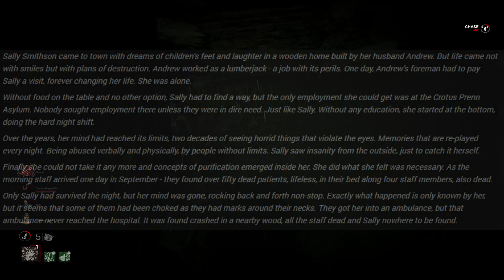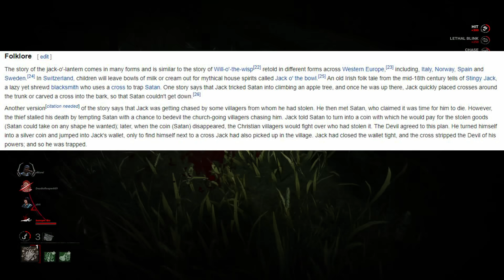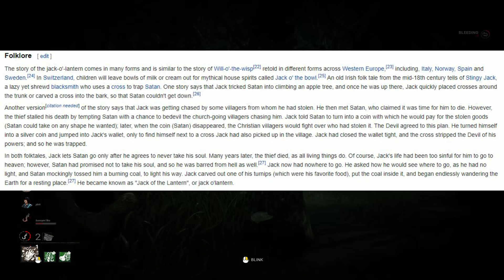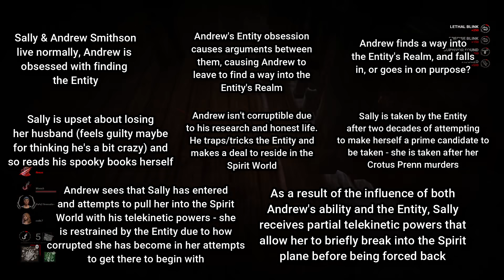The Nurse is trying to ESCAPE the Entity! (Dead by Daylight Theory)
Hey everyone, today I want to present to you a Dead by Daylight theory. The theory simply put is that when the Nurse blinks she is attempting to escape the Entity’s realm and doesn’t actually want to serve it.

This video is as of the Chapter 19 PTB! The new perks, killer, survivor and map reworks have been revealed! We are now in 2021 : ) The 4.5.2 patch is out and the new UI and survivor movement have been fixed! The new killer is named the Trickster! The All-Kill Chapter releases next week!

Dead by Daylight Wiki (very helpful and a ton of cool stuff and secrets on there)